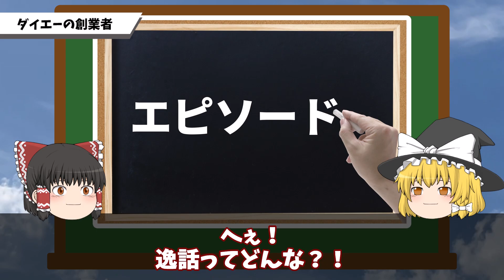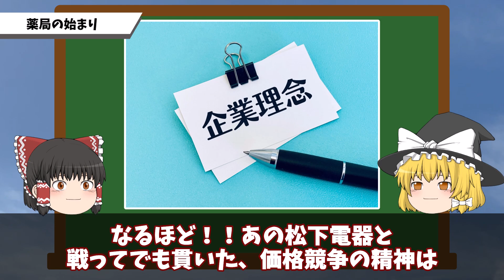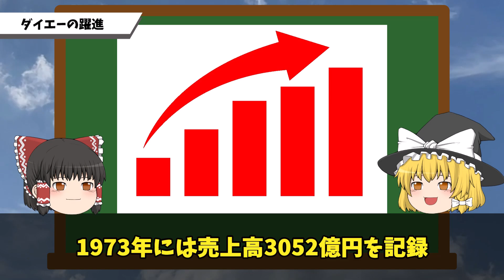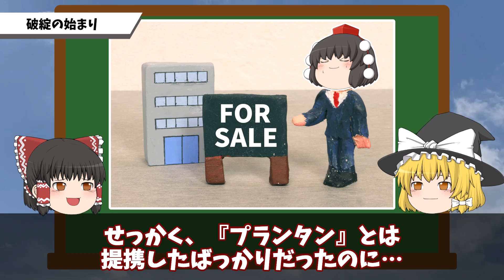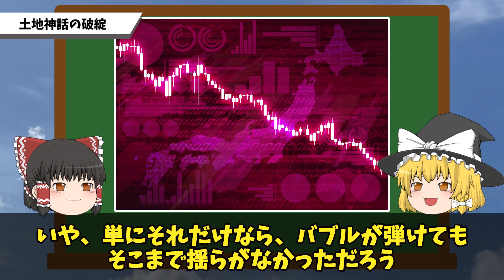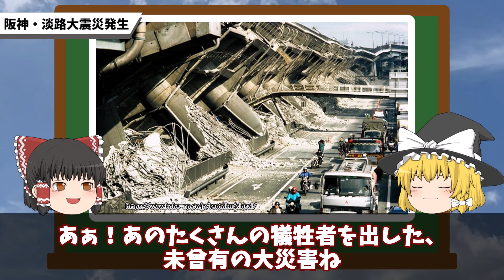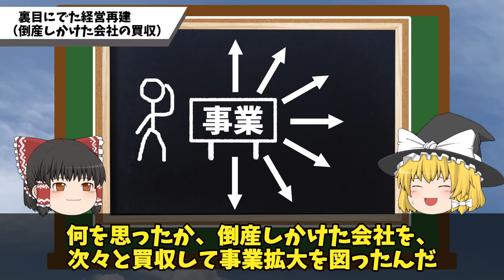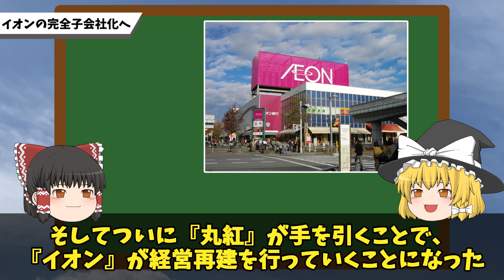【業績低迷が止まらない】ダイエーの崩壊。上場廃止後も赤字が止まらず大量閉店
ついにダイエーがイオンの完全子会社になったね…